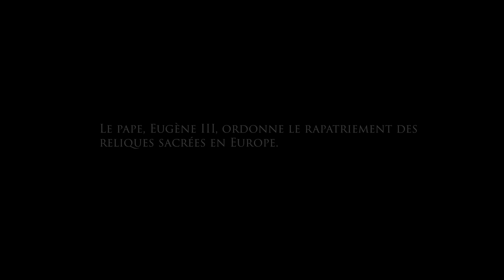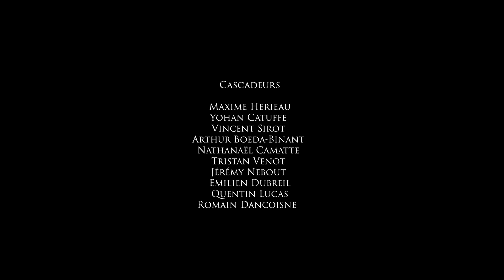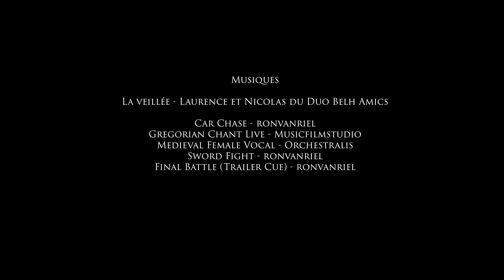SPATHA - Templar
C'est avec un immense plaisir que nous proposons aujourd'hui notre 2ème court métrage :

                Templar

Merci à toute l'équipe pour leur implication dans ce projet.
Nous espérons que vous allez l'apprécier !
N'hésitez à nous donner votre avis dans les commentaires !
Et à partager ça vous a plu !

Scénario :
Spatha

Réalisation :
Fabien Drugeon

Assistant Caméra :
Julien Fontaine

Combattants :

Maxime Herieau

Yohan Catuffe
Vincent Sirot

Arthur Boeda-Binant
Nathanaël Camatte
Tristan Venot
Jérémy Nebout
Émilien Dubreil
Quentin Lucas
Romain Danscoine

Figurants :
Valentine Cannioux
Stéphanie Rougemous
Laurence Legoff
Nicolas Lecreux
Cindy Chapelle Renard

Maquillage :
Eleuis

Remerciements :
Fabian Leclerc
Maud Laderriere

Château de Saint Mesmin

Musiques :

La Veillée - Laurence et Nicolas du Duo Belh Amics

Car Chase - RONVANRIEL
Gregorian Chant Live - MUSICFILMSTUDIO
Medieval Female Vocal - ORCHESTRALIS
Sword Fight - RONVANRIEL
Final Battle (Trailer Cue) - RONVANRIEL